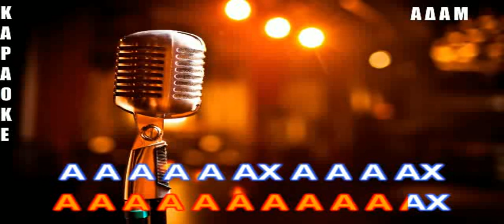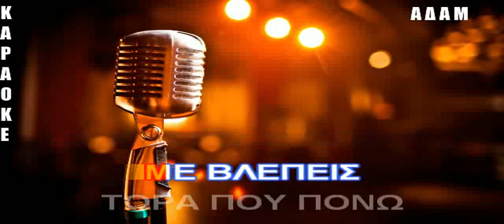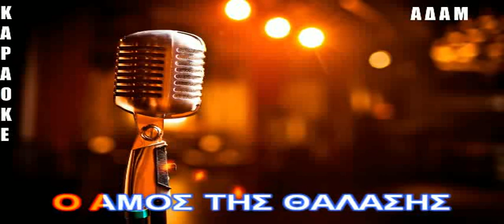ΚΑΡΑΟΚΕ ΑΔΑΜ ΕΙΧΑ ΚΑΡΔΙΑ ΣΑΝ ΣΙΔΕΡΟ=ΠΕΡΠΙΝΙΑΔΗΣ ΒΑΓΓΕΛΗΣ ΕΠΕΞΕΡΓΑΣΙΑ ΗΧΟΥ ΚΩΣΤΑΣ ΠΑΠΑΔΟΠΟΥΛΟΣ